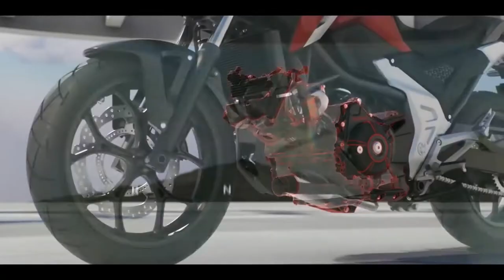2021 Honda NX 200💕 | Upcoming 200cc Bike In India | Cheapest Adventure Bike in India😱 | Honda NX200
2021 Honda NX 200💕 | Upcoming 200cc Bike In India | Cheapest Adventure Bike in India😱 | Honda NX200
Honda’s affordable ADV based on the Hornet 2.0, likely to be called the Honda NX200, is set to be launched on August 19. The official teaser is now out, and you can learn more about the launch and other details in our report here. The trademark for the name Honda NX200 was filed back in April 2021.

The Honda NX200 is likely to be powered by the same 184.4cc single-cylinder air-cooled engine as the Hornet 2.0. It produces 17.27PS at 8,500rpm and 16.1Nm at 6,000rpm. The engine will likely be paired with the same 5-speed transmission as the Hornet.

The Honda NX200 features a large half fairing with tank extensions and a windshield for better wind protection. Its LED headlamp is similar to the Hornet 2.0 , but it is mounted on the fairing. The indicators are integrated into the knuckle guards for a beefier look.

In terms of underpinnings, the bike gets an inverted front fork and a rear monoshock (likely with slightly longer travel), but the brakes and 17-inch wheels could be carried over from the Hornet 2.0.

The Honda NX200 is expected to be launched at Rs 1.45 lakh (ex-showroom Delhi). The bike will go up against the Hero XPulse 200T.

honda nx200 review
honda nx200 teaser
honda nx200 launch date in india
honda nx200 price in india
honda nx200 india
honda nx200 tamil
honda 200 adventure 2021
honda nx 200 adventure
honda nx 200 price in india
honda nx 200 malayalam review
honda nx 200 bike
honda nx 200 tamil
honda nx 200 top speed